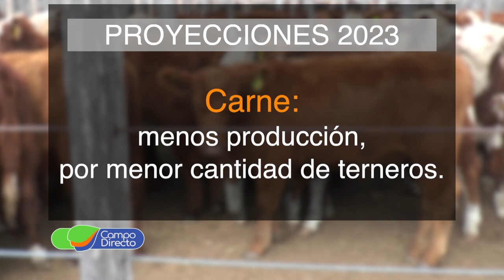El clima, el gran interrogante para el agro en 2023